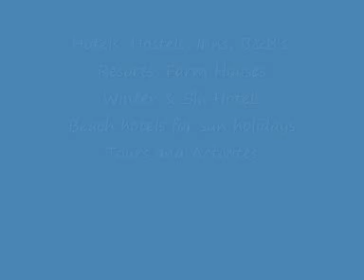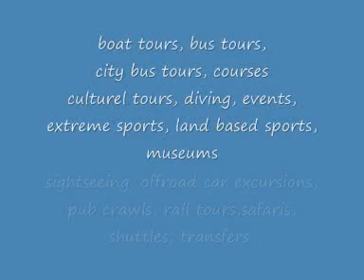South Korea hotel, hostel, tour, ticket reservation by